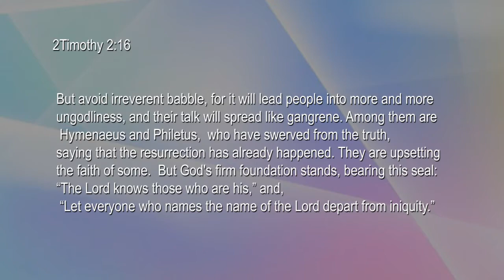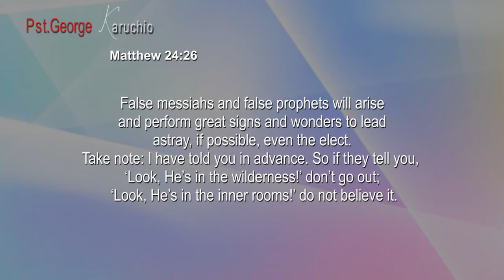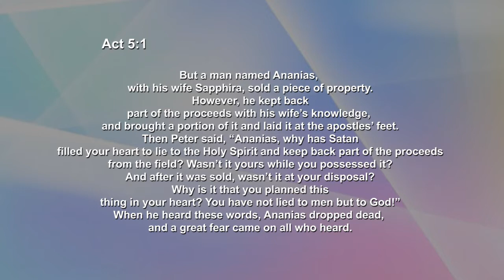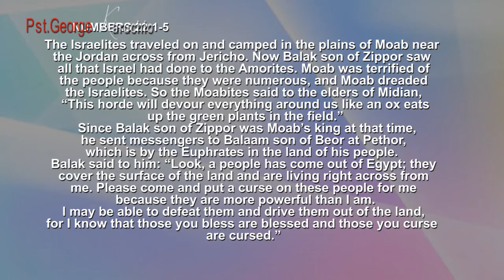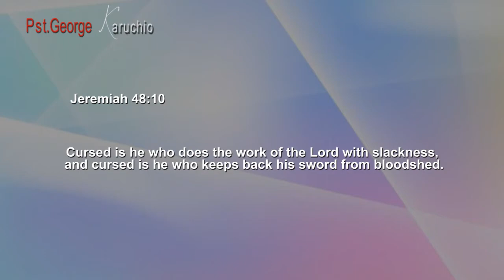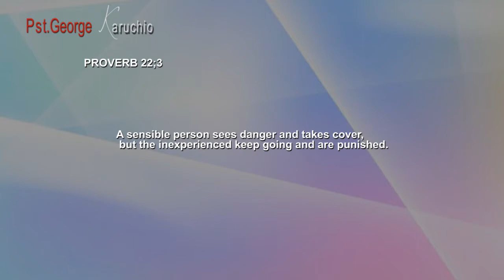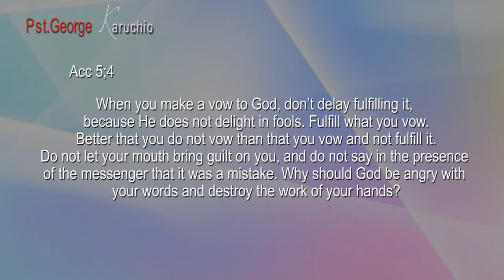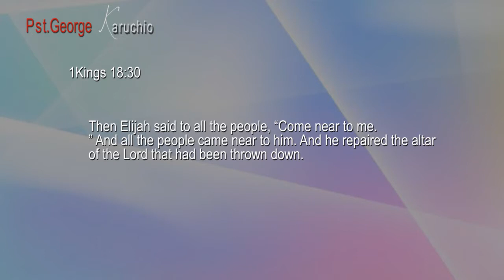enemies that separates us from the purposes of the altar full sermon1